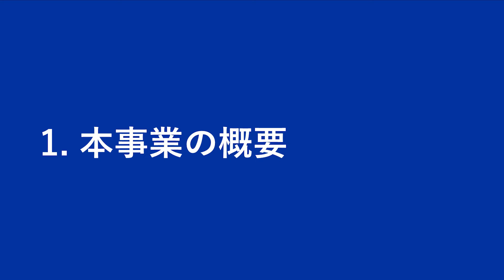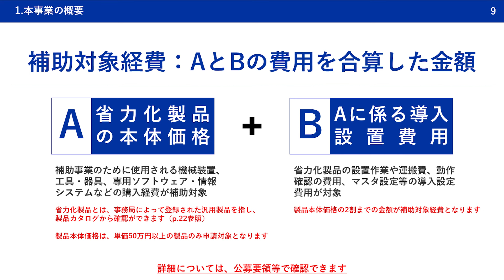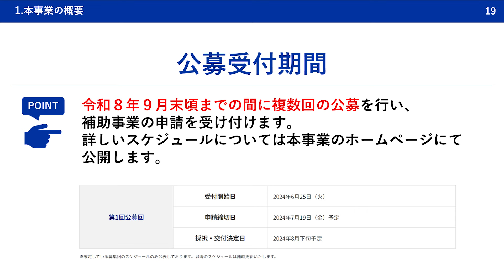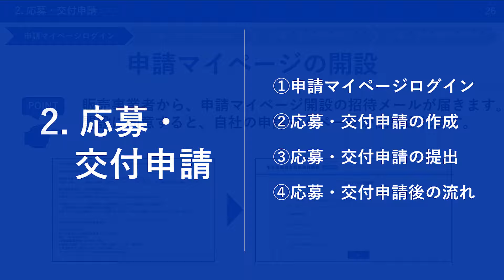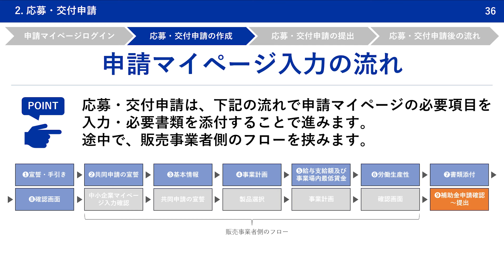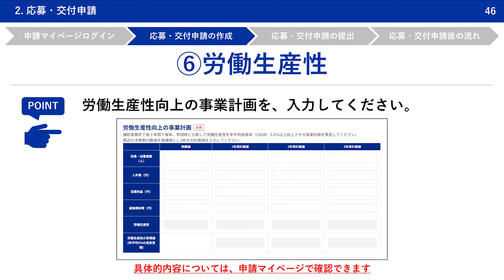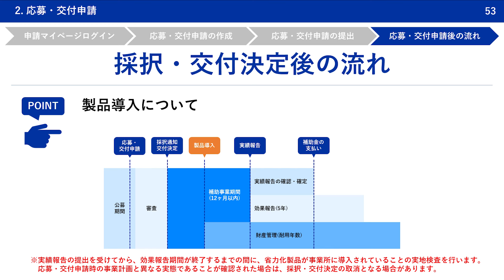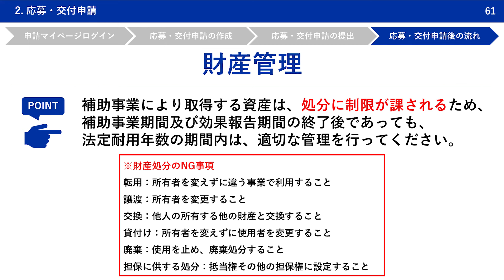【中小企業省力化投資補助金】中小企業等向け応募・交付申請説明動画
中小企業の皆さまを対象に中小企業省力化投資補助金の概要と応募・交付申請の流れをわかりやすく説明した動画となります。
ぜひ一度ご確認ください。